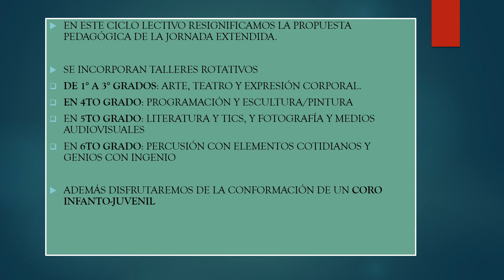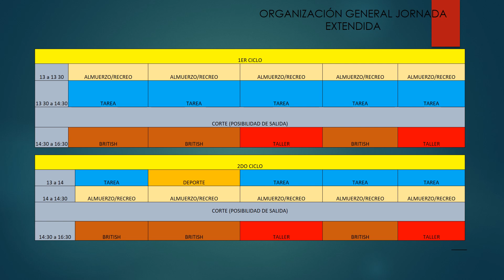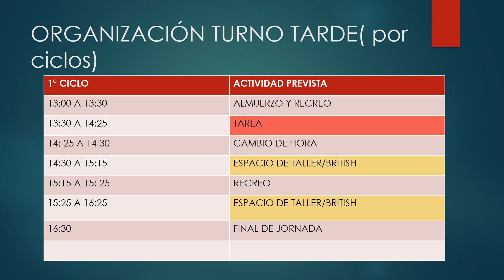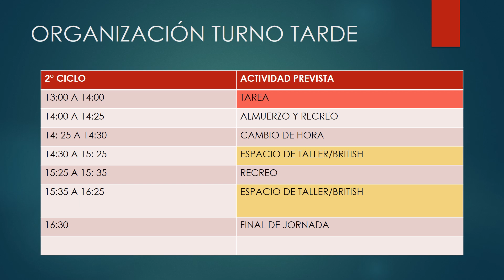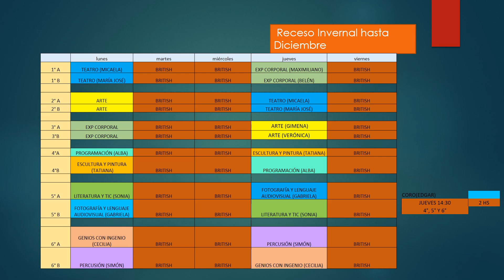Taborin Jornada Extendida 2019